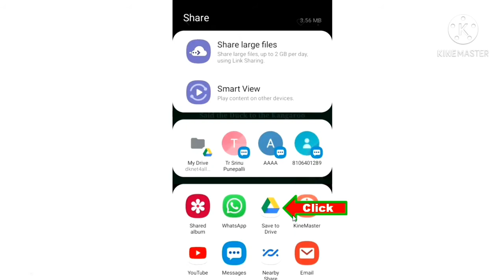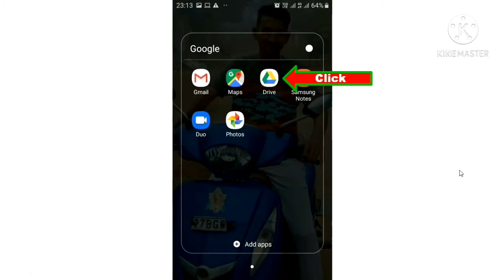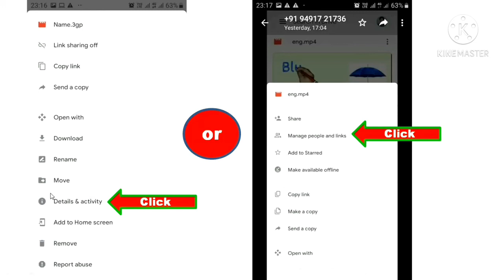E Content (Upload video link in Google Form)